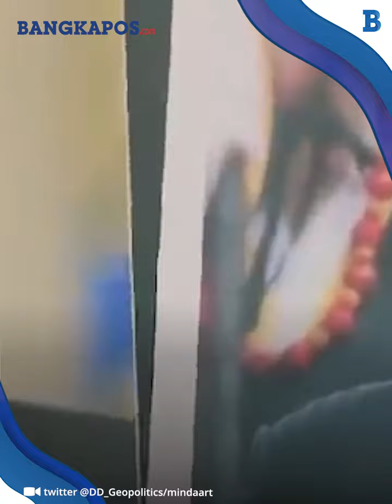Bawa Foto Putin dan Kim Jong Un, Warga Palestina Demo Perang di Gaza yang Dilakukan Israel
Ribuan warga Palestina melakukan aksi protes terhadap perang di Gaza yang dilakukan oleh Israel.
Selain mengibarkan bendera Palestina dan Hamas, warga juga membawa foto pemimpin Rusia dan Korea Utara.